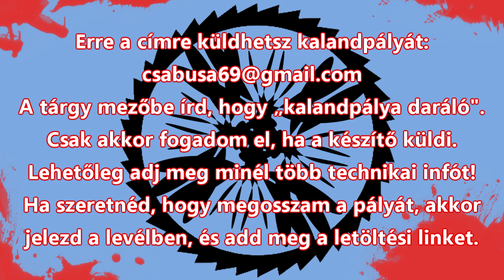Kalandpálya daráló 45. rész - A misszió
Készítők: JohnKatz, KordicsBalazs
Dátum: fogalmuk sincs, mivel már régebben elkezdték
Készítési idő: 8 nap
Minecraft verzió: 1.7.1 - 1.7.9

Mérleg:
+ szép építés
+ átnevezett tárgyak
- irracionális elemek
- nem megfelelő fejek
- beszédek könyvben
25/100